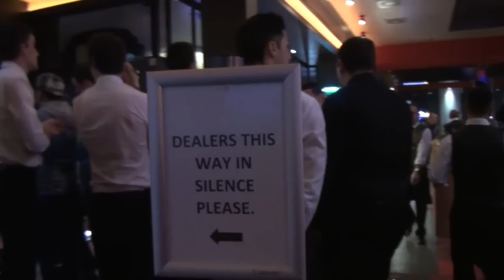BPC 2014 - FINAL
Cette vidéo traite de BPC 2014 - Les croupiers de Cérus Casino animent les tables de Poker lors du Belgian Championnat Poker 2014 au casino de NAMUR avec Pokerstars.